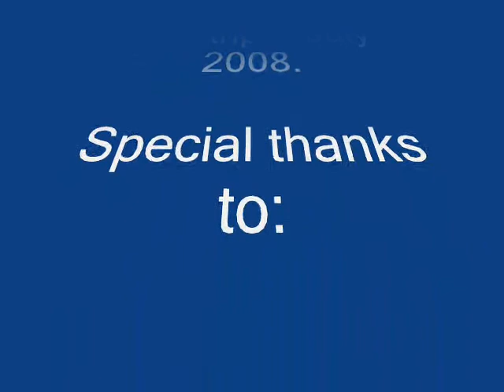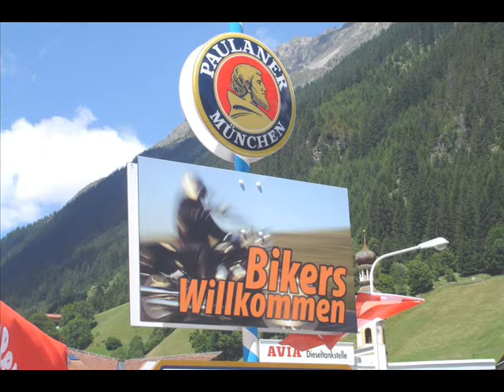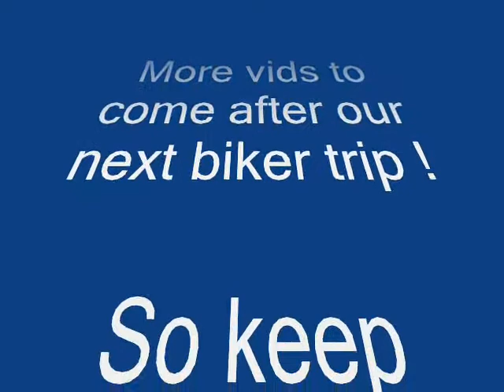Biker Trip Austria and Italy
Some pics of the scenery during our bike trip in July 2008 in Austria and Italy